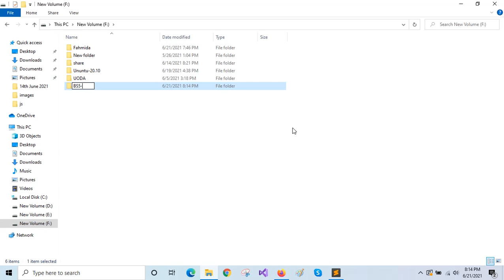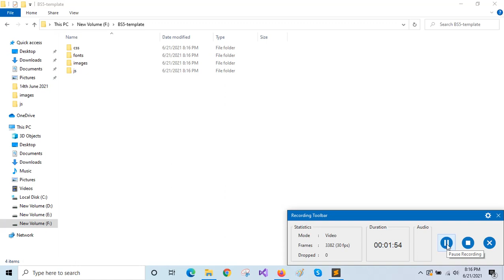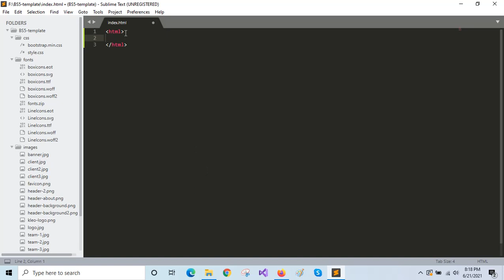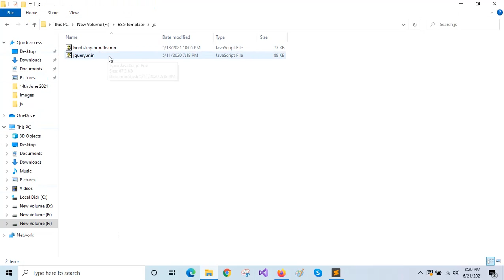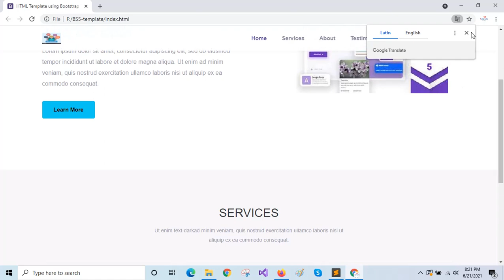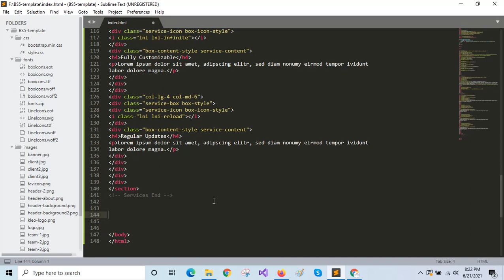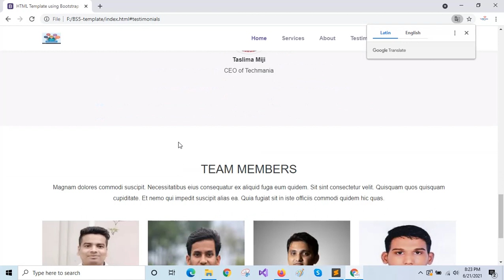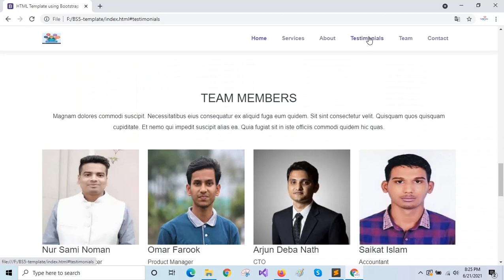html template design using Bootstrap 5